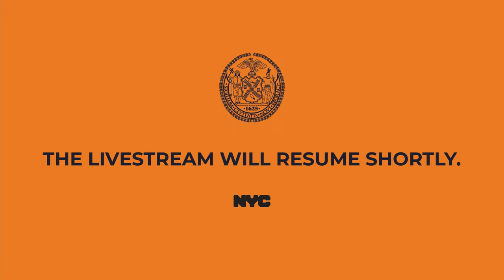Mayor Eric Adams Delivers Remarks to Celebrate Holiday Season Open Streets on Fifth Avenue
5th Avenue Between East 57th Street & East 58th Street